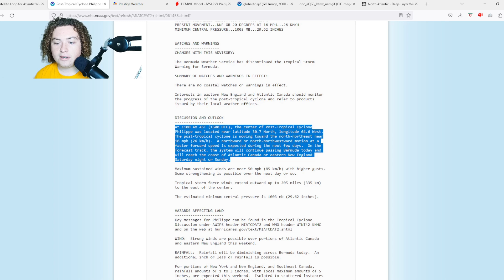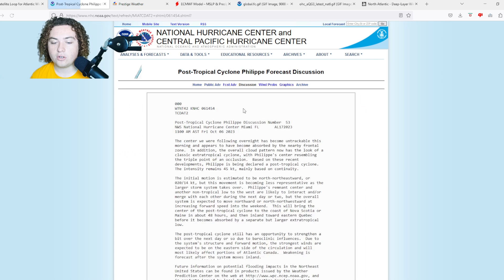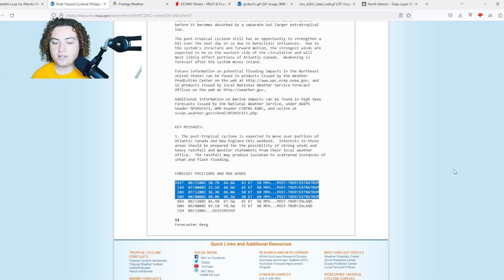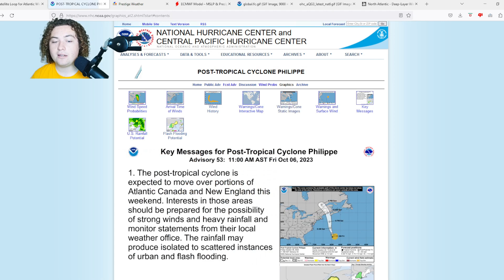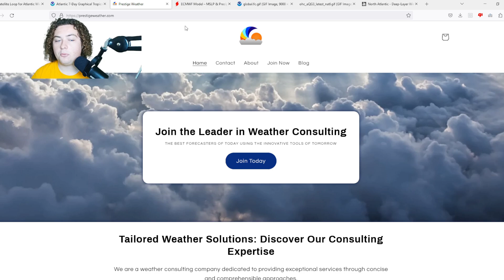Caribbean Sea And Gulf Of Mexico Primed For More Tropical Development! When Will It Happen?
Post-Tropical Cyclone Phillipe is heading for New England and currently has winds of 50 MPH and a pressure of 1003 mb. It is expected to make landfall and bring major impacts to both New England and Atlantic Canada.

A new AOI was tagged by the NHC in the Main Development Region! It currently has a 50% chance of development in the next 7 days and has a good chance to become a powerful storm!